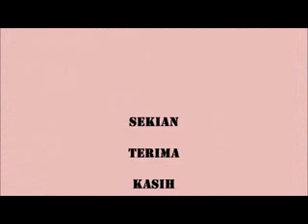T1A2 FAZILAH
Kaedah mnemonik merupakan kaedah yang digunakan bagi memudahkan murid mengingat planet-planet yang terdapat di dalam Sistem Suria mengikut urutan.